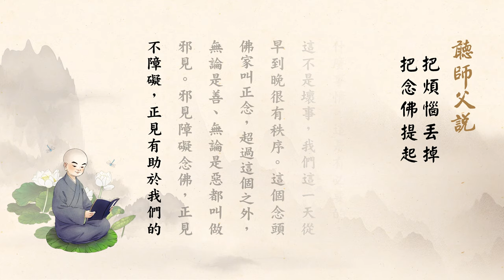2020年1月23日 淨空老法師 - 把煩惱丟掉 把念佛提起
淨空老法師 - 聽師父說 (把煩惱丟掉 把念佛提起)
地點 : 馬六甲精舍

　　這個世界所以不能離開，誘惑太多了，這些誘惑都是魔在操縱，都是魔在誘惑。我們的習氣貪瞋痴慢，無始劫來染得太深，去都去不掉，我們受這個害受得很深。要常常想著，全是煩惱，煩惱要把它丟掉。念佛可以把煩惱念掉，念念不忘阿彌陀佛極樂世界，這個世界暫時放下。念的時間久了，養成習慣，念佛的時間多，妄念時間少，這個功夫進步了。功夫提升，值得歡喜，保留住，不要讓它溜走，這是念佛的功夫。

　　工作，考慮今天一天要做些什麼事情，這是有必要的，這不是壞事，我們這一天從早到晚很有秩序。這個念頭佛家叫正念，超過這個之外，無論是善、無論是惡都叫做邪見。邪見障礙念佛，正見不障礙，正見有助於我們的善心，要保持，還要增長。要靠佛菩薩，絕大多數的人靠佛菩薩，求佛菩薩加持，自己控制自己控制不住。